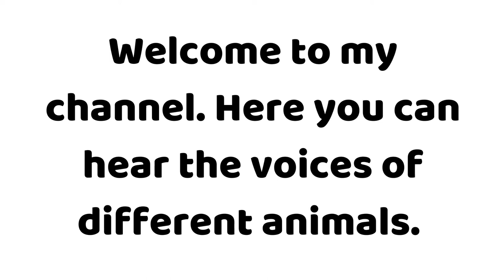How does a chinchilla sounds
Chinchillas are either of two species (Chinchilla chinchilla and Chinchilla lanigera) of crepuscular rodents of the parvorder Caviomorpha. They are slightly larger and more robust than ground squirrels, and are native to the Andes mountains in South America. They live in colonies called "herds" at high elevations of up to 4,270 m (14,000 ft). Historically, chinchillas lived in an area that included parts of Bolivia, Peru, Argentina, and Chile, but today, colonies in the wild are known only in Chile. Along with their relatives, viscachas, they make up the family Chinchillidae. They are also related to the chinchilla rat.

Here you can hear the voices of different animals. These videos are well suited as background sound for Meditation.